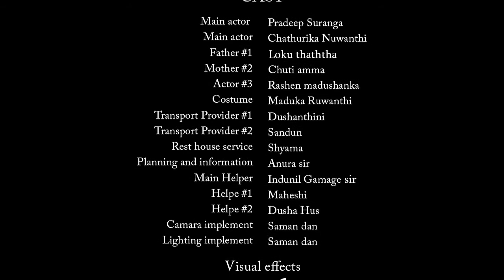Sanda Sanda Wage -Different Eye Production - Wijeya Graphics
යථාර්ත..
Second TV Production.
Different Eye Production - Wijeya Graphics
thanks all of you guys.